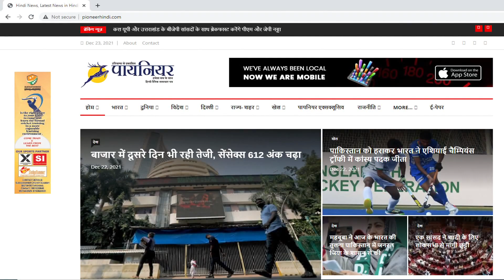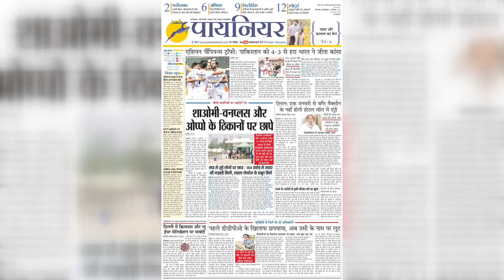Maharashtra Fire: भिवंडी शहर में आग में बिजली करघा इकाई जलकर खाक, कोई हताहत नहीं, देर रात लगी आग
महाराष्ट्र के ठाणे जिले में भिवंडी शहर में रविवार देर रात लगी भीषण आग में बिजली से चलने वाले करघों का एक कारखाना जलकर खाक हो गया। महानगरपालिका के एक अधिकारी ने बताया कि घटना में कोई हताहत नहीं हुआ है। उन्होंने बताया कि खादीपार इलाके में स्थित कारखाने में देर रात करीब डेढ़ बजे आग लगने का पता चला।

A factory of electric looms was gutted in a massive fire that broke out in Bhiwandi town of Maharashtra's Thane district late on Sunday night. A municipal official said that no one was injured in the incident. The fire was detected in the factory located in Khadipar area around 1.30 pm, he said.